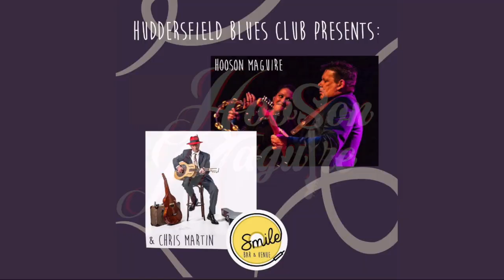Hooson Maguire (duo) at Huddersfield Blues Club 09.02.23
HuddersfieldBluesClub gig ft the awesome HOOSON MAGUIRE (duo set) at Smile Bar. 2nd Thursday of the month for quality blues ... yes, dearest blues brothers and sisters come on down to the Huddersfield Blues Club.